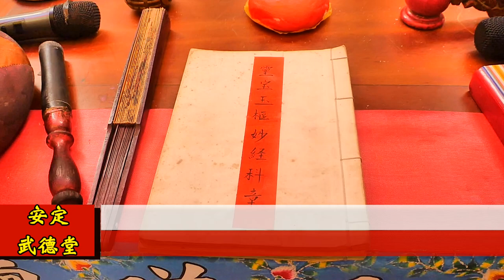2020/01/04_02玉樞妙經_台南安定港口武德堂靈寶祈安啟建廟宇動土法會